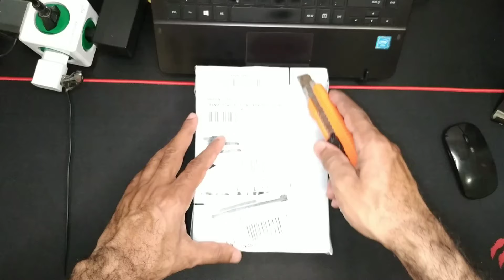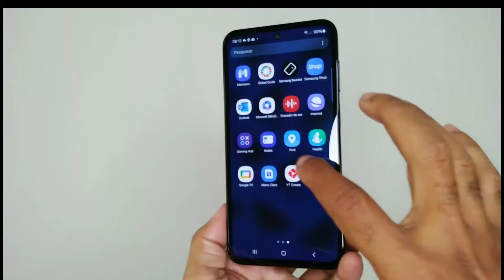💥COMPREI! O SMARTPHONE da SAMSUNG GALAXY M35 5G 256 GB / é bom?🤔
✅️LINK DO SMARTPHONE (Amazon)
COMPREI! O SMARTPHONE da SAMSUNG GALAXY M35 5G 256 GB / será que é bom?
Fiz unboxing e review do meu smartphone que comprei para uso pessoal. Este smartphone é de tela super amoled economiza energia e deixa os vídeos e fotos com as imagens mais nítidas.
É um celular intermediário da samsung com ótimas funcionalidades e está sendo vendido por um bom preço.
A bateria é de 6000 mAh para uso normal dá para este aparelho de celular durante dois dias sem precisar de fazer caregamento da bateria.
Tem a tecnoligia NFC (a tecnologia por aproximação) você pode cadastrar seus cartões de créditos no smartphone e depois pagar com aproximação não vai precisar de carregar seu cartão físico para pagar conta.

Escolhi o produto de forma independente . Ao comprar pelo nosso link, ganho uma comissão, mas você não paga a mais por isso.